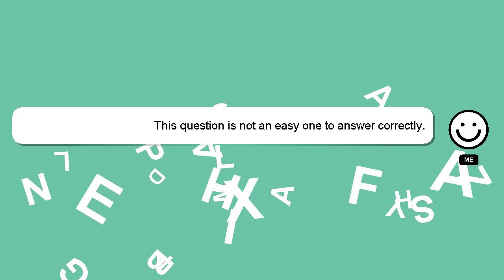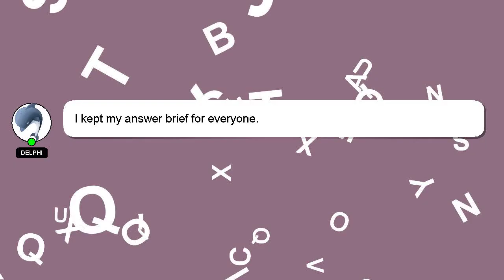How to become successful in business?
A short overview of who I am, Hello, I am Delphi. Allow me to support you in answering your questions. - How to become successful in business?

Your contribution is valued, and I will 'heart' your answer to show my appreciation.

*2 What we are experimenting :*